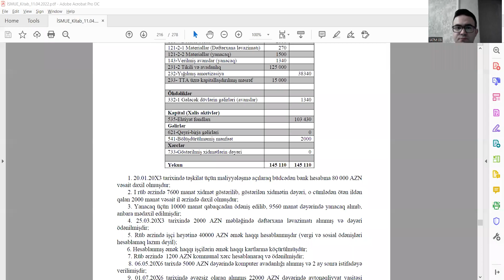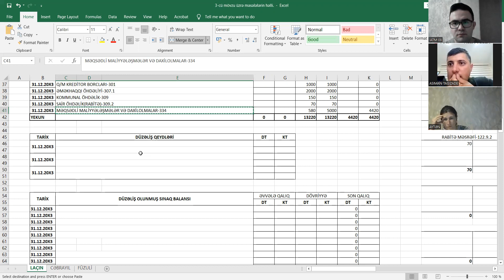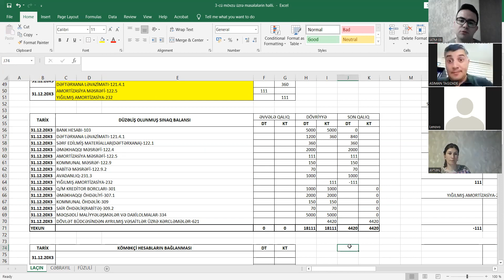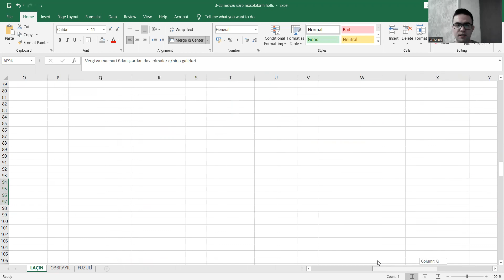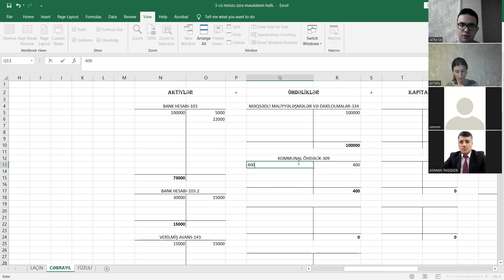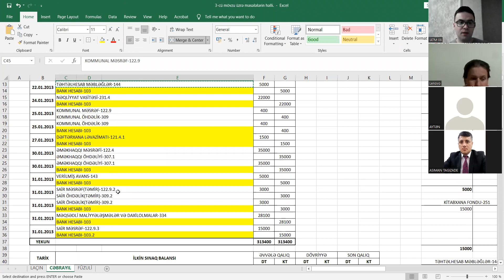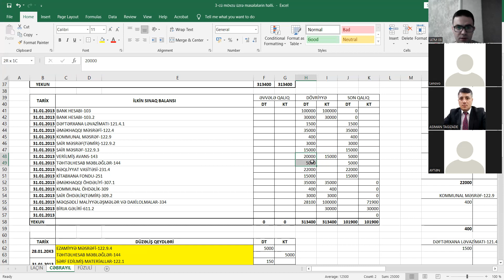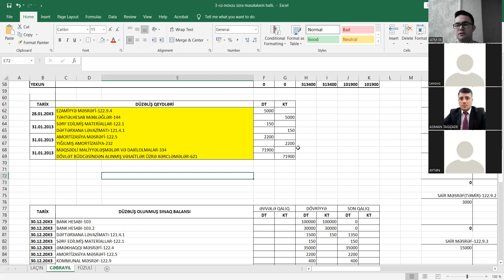İSMUƏ Məsələ 2.1 və 2.2